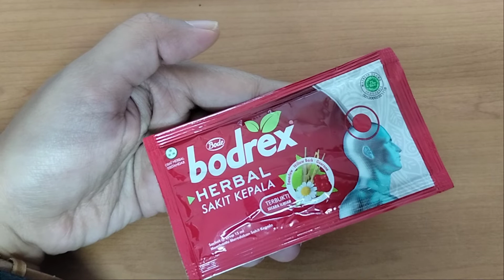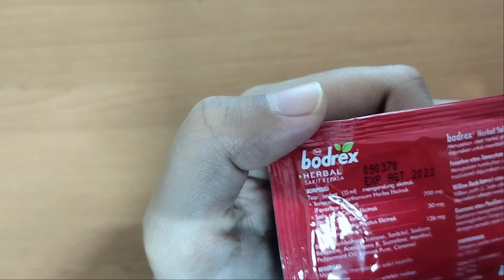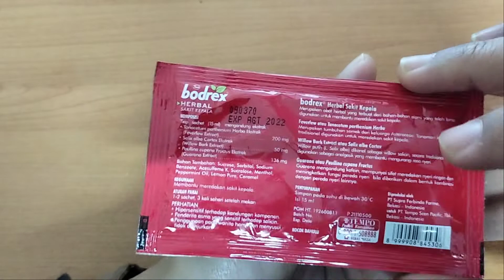Review Obat Herbal Untuk Sakit Kepala : Bodrex Herbal Sakit Kelapa Sachet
Hi Bos Bis, disini Oting mau Review Obat Herbal Untuk Sakit Kepala, Bodeex Herbal Sakit Kelapa Sachet